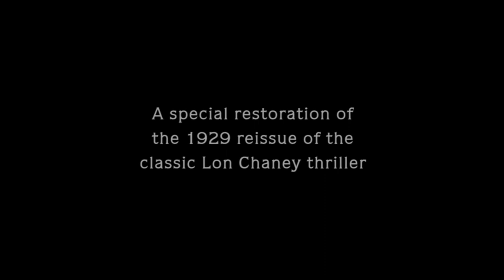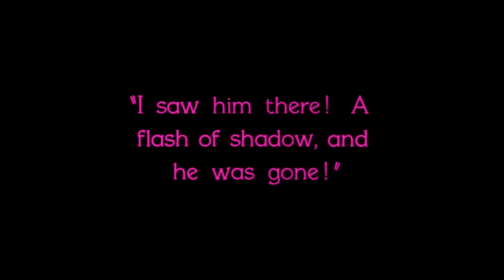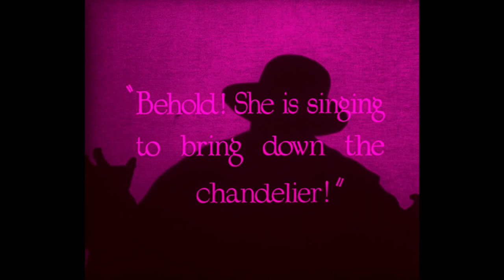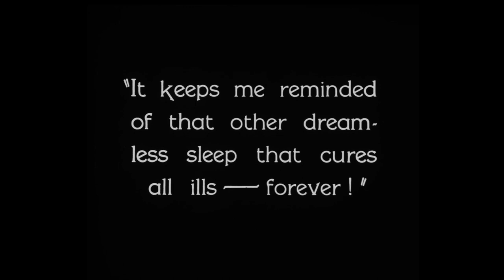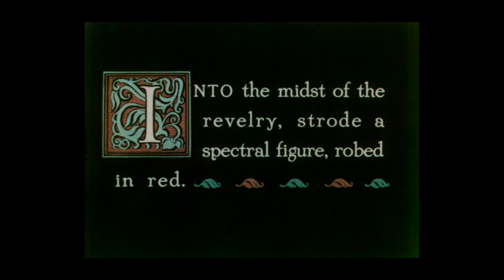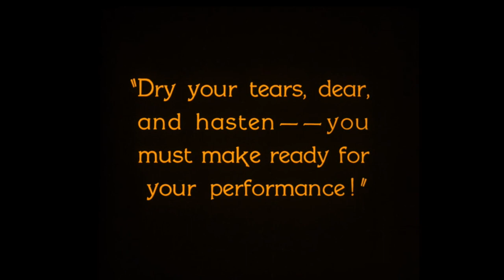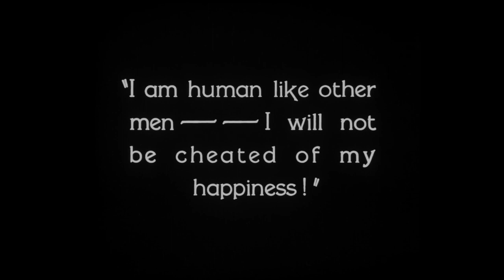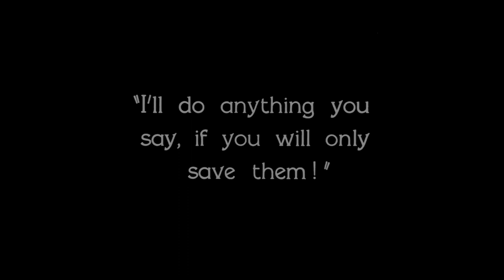THE PHANTOM OF OPERA (1925) - Full Movie (Horror - HD)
🎬  A deformed musician, covered by a mask, hides in the basement of the Paris Opera, madly in love with a young opera singer who ends up kidnapping.

Lorenzo Lombardi & N. Santi Amantini present
🔍 CLASSIC CINEMA HD:
"The Phantom Of Opera" a film by Lon Chaney, Rupert Julian, Edward Sedgwick, Ernst Laemmle